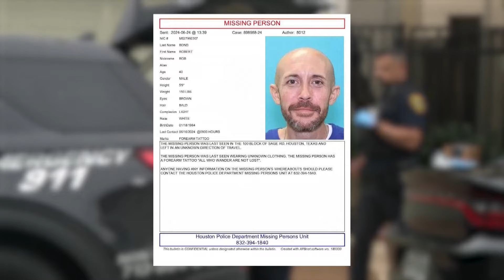Uptown Houston couple with home at center of missing person investigation will remain behind bars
The attorney and his wife have not been charged with any crime related to the disappearance of Robert Bond.